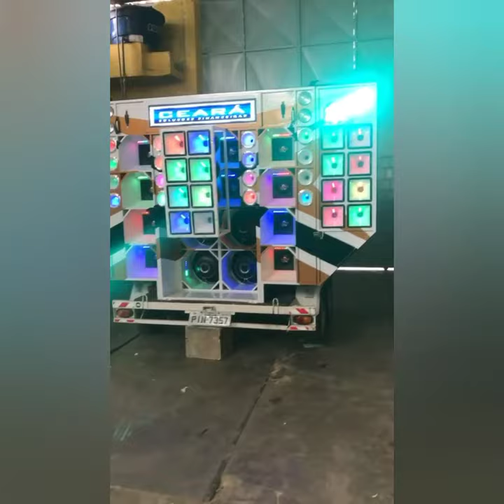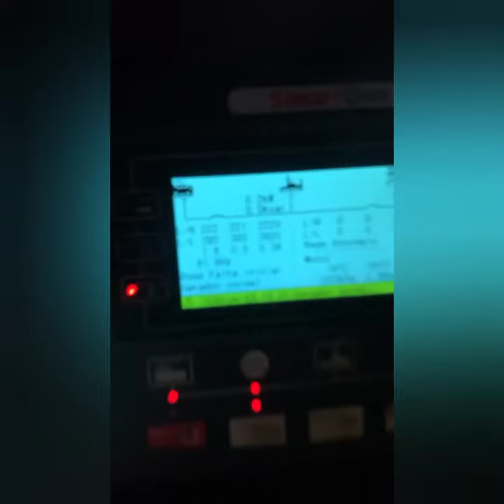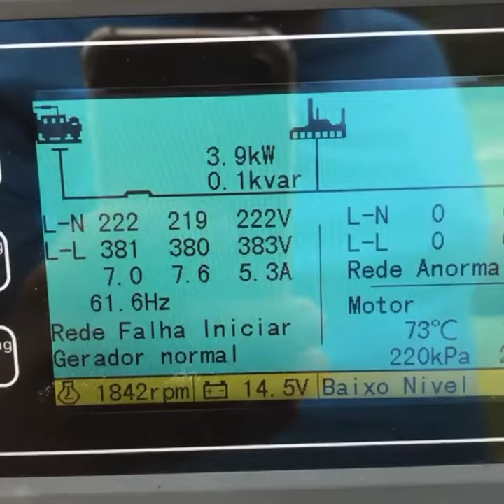Novo Paredão Arriégua BY Robsom Confira!!